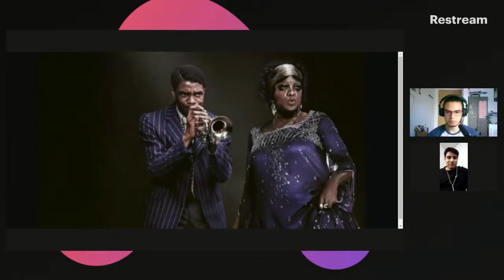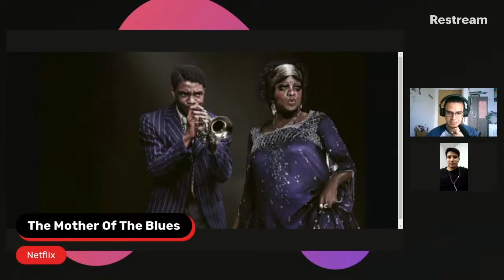La Madre Del Blues | El Oscar de Chadwick Boseman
Todos los domingos en vivo 18:00 hrs.